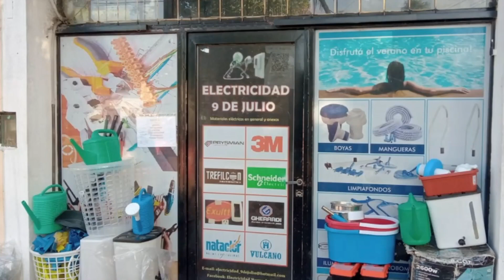La policía nuevejuliense detiene en San Cayetano a los autores de la muerte de Matías Inveninato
La policía nuevejuliense detiene en San Cayetano a los posibles autores de la muerte de Matías Inveninato
Se trata del joven nuevejuliense que falleciera tras ser arrollado por una Eco Sport y quienes viajaban en la misma en la madrugada del domingo en el acceso de French